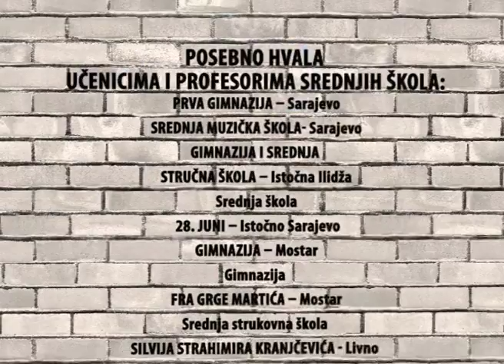BH Teens: Ekologija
The serial is a part of the Youth Employment and Retention Programme, supported by the Found for Achievement of the Millennium development Goals (MDGF YERP Programme), marking the International Year of Youth, as response to the UNICEF's State of the World's Children Report 2011 Adolescence: Age of Opportunities.